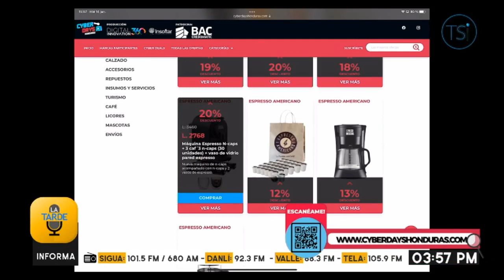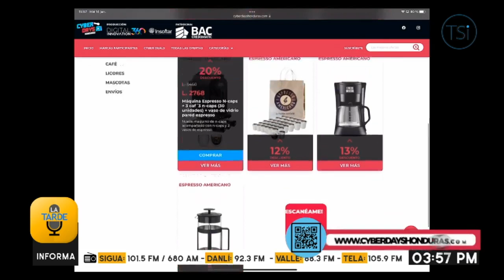¡Aprovecha en Cyberdays! Productos increíbles a precios únicos